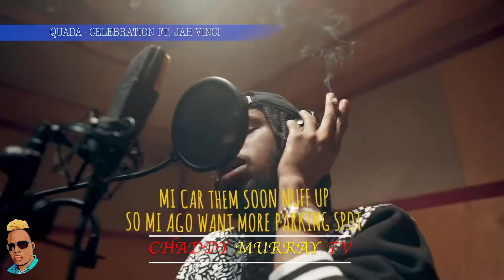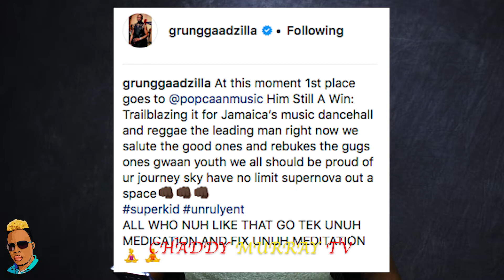Bounty Killa say POPCAAN is the Best in dancehall | Elephant Man Speaks after GVN Video | Jahvillani